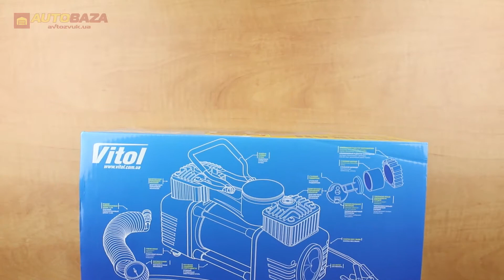Автокомпресор Vitol Вулкан КА-В12122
Приємного перегляду.)